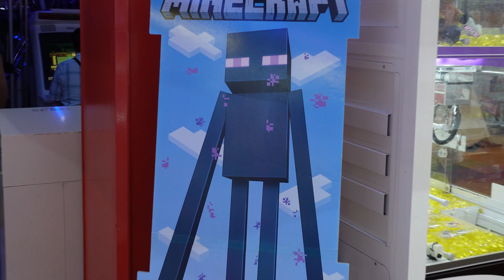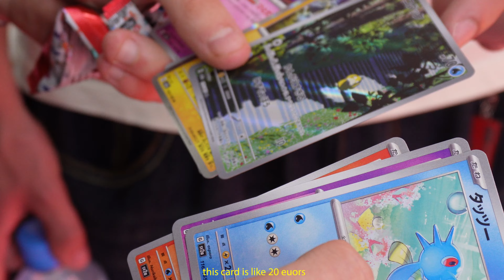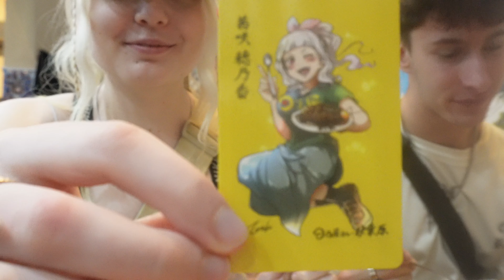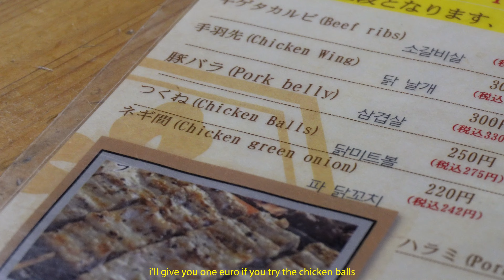late nights in tokyo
this video is really special to me

timestamps
00:00 day one
05:50 day two

subcount: 1,781